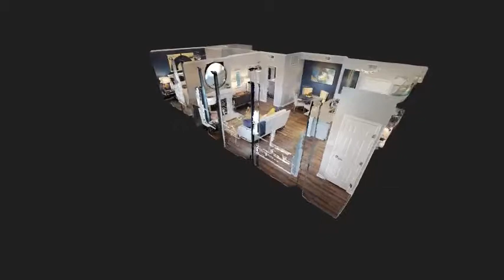McKinney, TX Apartments | Villas at Stonebridge Ranch - Model Apartment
Model Apartment Tour: Villas at Stonebridge Ranch apartments offer modern one-, two- and three-bedroom floor plans in McKinney, TX. Take a tour of our Claremont model.